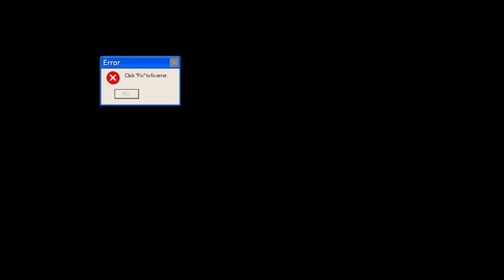I Spent 999,999,999,999 Tech Coins Hatching Mythicals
I spent my life farming tech coins in pet simulator x, and I have finally achieved my goal of 999,999,999,999 tech coins. Hopefully I can get some mythical pets, and not get scammed by dumb game! I hope you enjoy!